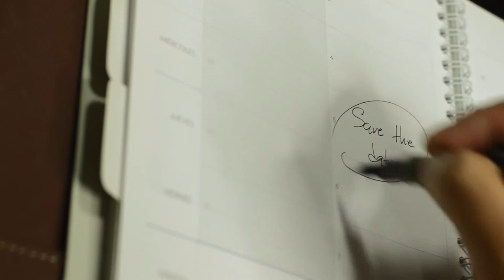calendar - NoCopyrightVideos [NCV Release]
Nocopyrightvideos [NCV] videos is Free Stock Videos, you can use it in a video with Monetisation, monetisation will not get affected - free to use.

IMPORTANT: Do not upload this video as a single video in its organic form - as it is, to YouTube or to any other video service platforms. It should must be a part of the video you created.

FORBIDDEN: Forbidden to upload it and present it as a no copyright video, like it is presented in my channel [NCV].Forbidden to present in its organic form as your creation.Forbidden to sell it!!